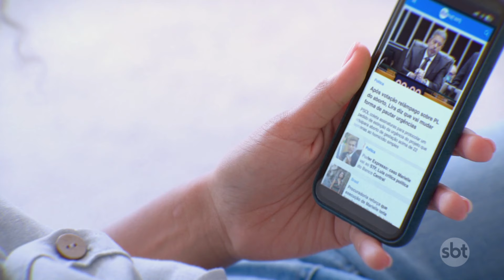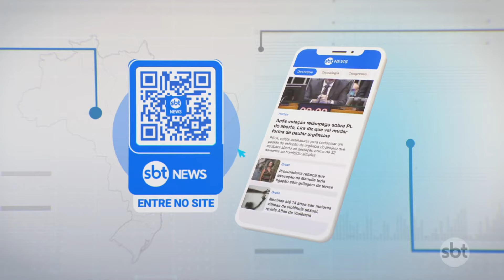STF forma maioria para permitir que testemunha de Jeová recuse transfusão | SBT Brasil (25/09/24)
O Supremo Tribunal Federal (STF) formou maioria, nesta quarta-feira (25) para reconhecer que a liberdade religiosa assegura aos pacientes adeptos da religião Testemunhas de Jeová que forem adultos e capazes a opção de rejeitar a transfusão de sangue e exigir tratamento que não use esse procedimento, desde que a decisão seja tomada de forma livre, consciente e informada das consequências.